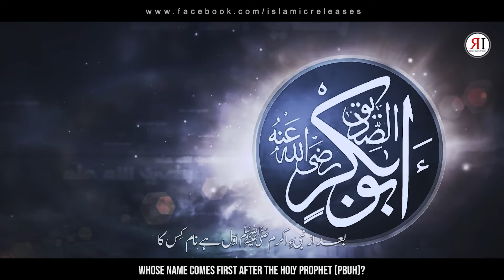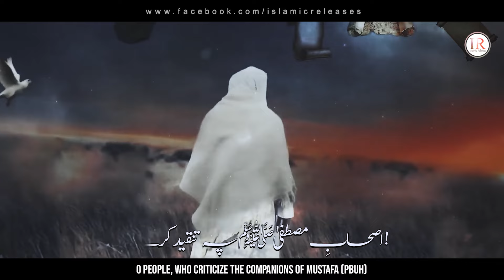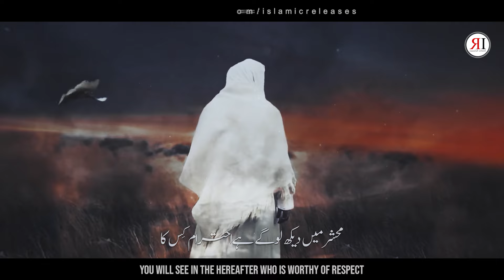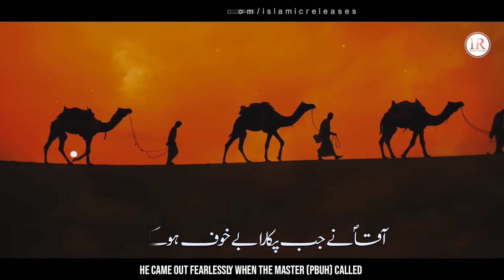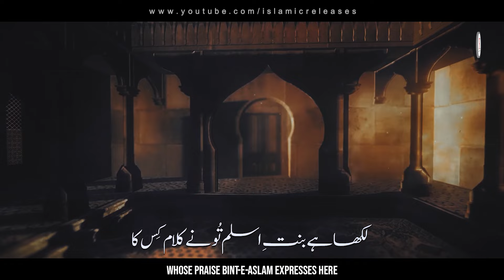Heart Touching Kalaam - Shan-E-Abu Bakar Siddique (R.A) - Hafiz Zubair Gabool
Presenting a heart touching kalaam "SHAN-E-ABU BAKAR SIDDIQUE (R.A)" in Urdu language with English & Urdu Subtitles, which is written by "BINT-E-ASLAM" and recited by "HAFIZ ZUBAIR GABOOL" with his beautiful voice.

Video Credits:
Title : Shan E Abu Bakar Siddique (R.A)
Artists : Hafiz Zubair Gabool
Lyrics : Bint-E-Aslam
Production & Label : Islamic Releases

Urdu & English Lyrics:
اصحابِ مصطفیٰﷺ میں اعلیٰ مقام کِس کا
Who has the highest status among the Companions of Mustafa (PBUH)?

بعد از نبیءِ اکرمﷺ اوّل ہے نام کِس کا
Whose name comes first after the Holy Prophet (PBUH)?

کس کے لیے یہ ثَانِیَ اثنَینِ کی صدا ہے
Whose is the title ‘Second of the Two’?

قرآں اٹھا کے دیکھو آیا پیام کِس کا
Look at the Quran, whose message has come?

اصحابِ مصطفیٰﷺ پہ تنقید کرنے والو!
O people, who criticize the Companions of Mustafa (PBUH)

محشر میں دیکھ لوگے ہےاحترام کِس کا
You will see in the Hereafter who is worthy of respect

مکّہ میں غلاموں کو آزاد کرنے والا
He was the one who freed slaves in Makkah

اہلِ فہم سے پوچھو ہوتا تھا کام کِس کا
Ask the learned people who that person was

آقاؐ نے جب پکارا بے خوف ہوکے نکلے
He came out fearlessly when the Master (PBUH) called

ہجرت میں کِس کی خاطر یہ اہتمام کِس کا
Who else could lend such support during the migration?

خُدّامِ صحابہؓ تو پہچان گئے ہوں گے
The servers of the Companions (RA) will recognize

لکھا ہے بنتِ اسلم تُو نے کلام کِس کا
Whose praise Bint-e-Aslam expresses here